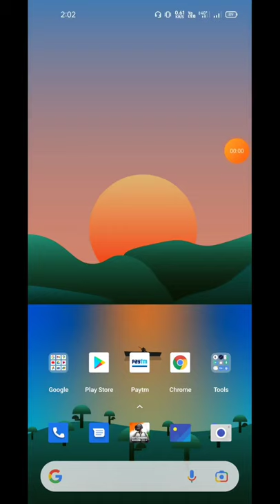What is Call Forwarding | How To Use & Activate Deactivate | Call Divert Kaise Use Kare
What is Call Forwarding | How To Use And Activate Deactivate | Call Divert Kaise Use Kare

What is Call Forwarding

How To Use And Activate Deactivate

Call Divert Kiya Hai Kaise Use Kare 2021

Call forwarding kaise activate kare 2021

Call forwarding deactivate kare 2021

Android mobile tricks 2021

Yt shorts

Youtube shorts

Tips &tricks shorts videos

Your tech sajid